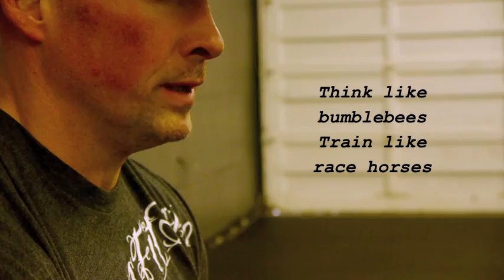Never Too Old to Compete with Master Athlete Tim Carr from CrossFit Tribe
Tim Carr from CrossFit Tribe (Home of PaleoKits and Steve's Club) is a master athlete getting ready to compete in the 2012 Reebok CrossFit Open with the goal to return to the Home Depot Center in Carlson, CA to compete in the 2012 CrossFit Games as a master athlete (ages 45-49).